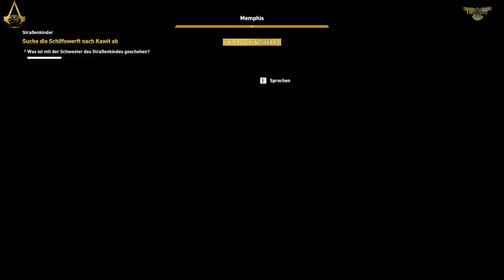ASSASSIN´S CREED: ORIGINS 🦅 #20 Nebenmissionen Memphis Part 2 (ger)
Assassin‘s Creed Origins spielt rund 50 vor Christus und nimmt den Spieler mit nach Ägypten. Die glorreiche Zeit der Pharaonen ist längst vorbei. Seit mittlerweile 300 Jahren regieren die Griechen das Königreich am Nil. Doch ihre Vormachtstellung beginnt unter dem wachsenden Einfluss der Römer zu schrumpfen. Der herrschende Pharao Ptolemaios XIII ist noch ein Kind und das Reich wird von dem geheimnisvollen Orden der Ältesten gelenkt. Ptolemaios‘ Schwester, die berühmte Kleopatra, versucht selbst die Macht zu erlangen, indem sie sich mit den Römern, in Gestalt von Gaius Julius Cäsar, verbündet.

Mitten in diesen politischen Wirrwarr schlittern nun die beiden Hauptcharaktere. Die meiste Zeit übernimmt man die Rolle von Bayek, einem Medjai. Medjai sind ein Überbleibsel aus dem klassischen Alten Ägypten und vereinen die Aufgaben von Polizisten, Söldnern und Kopfgeldjägern in einem Beruf.